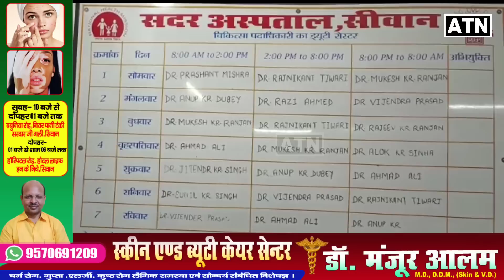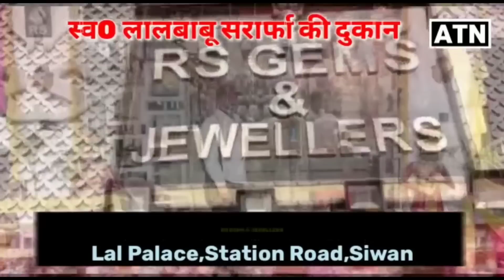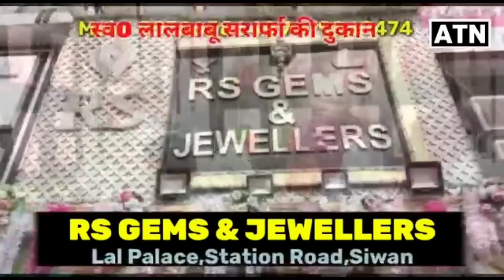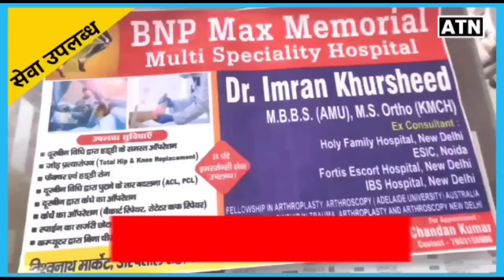सीवान सदर अस्पताल मे जम कर तोड़-फोड़,पहुँची पुलिस,देखें EXCLUSIVE !!ATNLIVE.IN